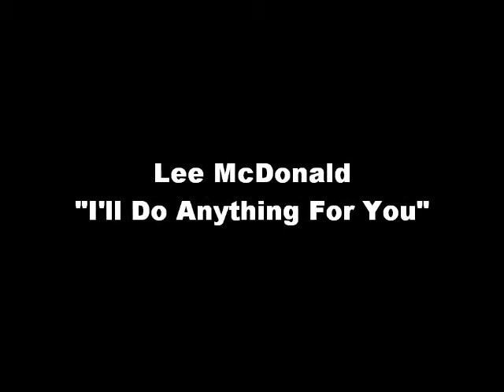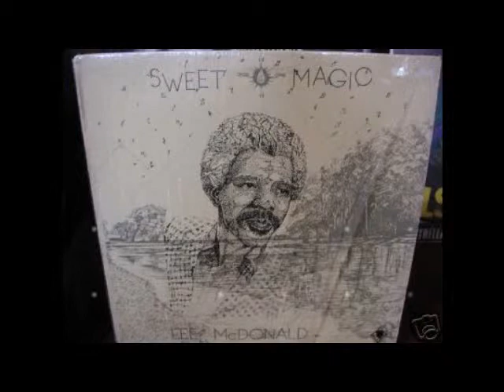Lee McDonald - I'll Do Anything For You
Lp : Lee McDonald - Sweet Magic (1981) Label : Debbie